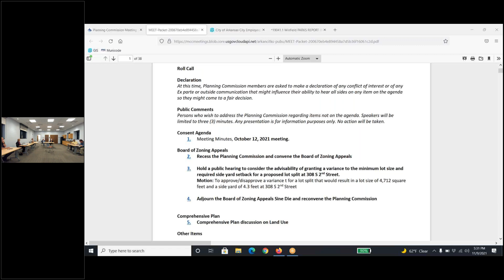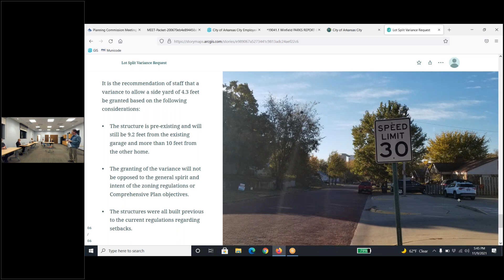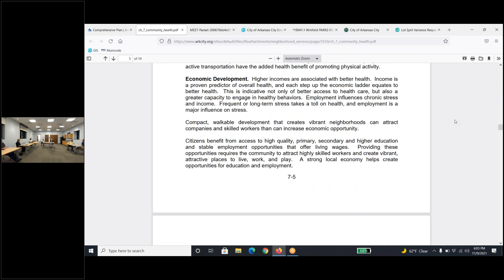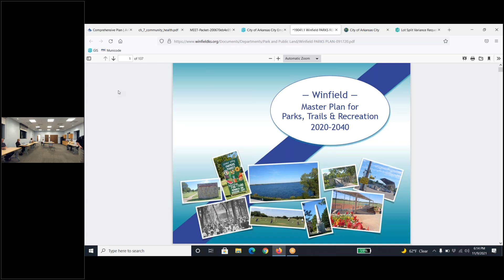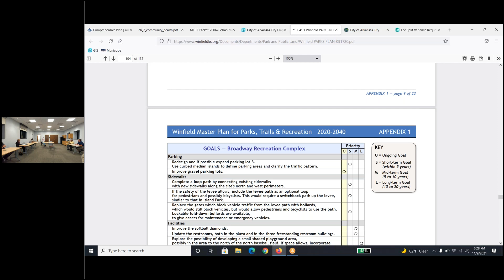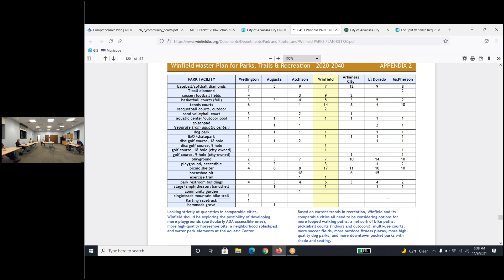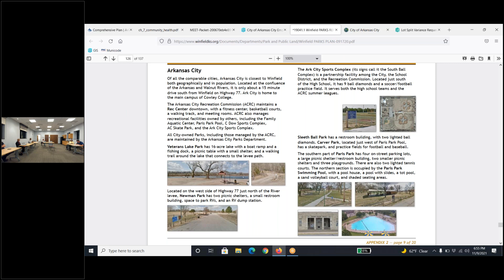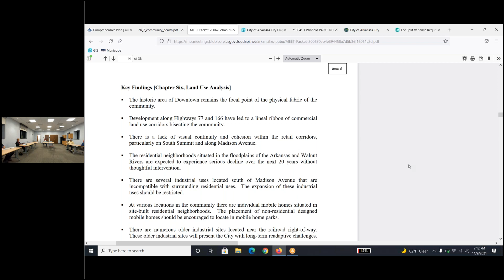November 9, 2021 Planning Commission Meeting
The Arkansas City Planning Commission had a regular meeting at 5:30 p.m. Tuesday, November 9, 2021 in the Conference Room at the Water Treatment Facility at 400 W Madison Avenue.

The Planning Commission recessed in to a meeting of the Board of Zoning Appeals.  The board held a public hearing to discuss a variance to the minimum lot size and required side yard setback for a lot split at 308 S 2nd Street.  The Board approved the variance unanimously.  The board adjourned sine die back to the Planning Commission.

The Planning Commission then held a discussion on the Comprehensive Plan topic of Land Use and Growth Management.